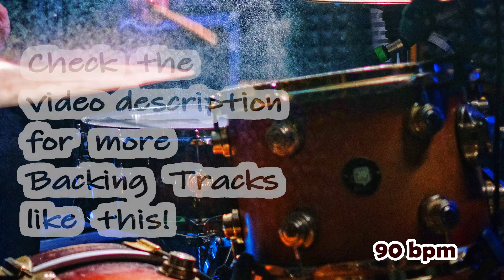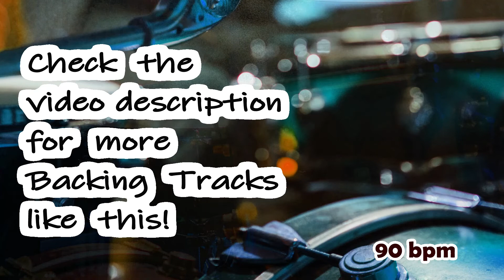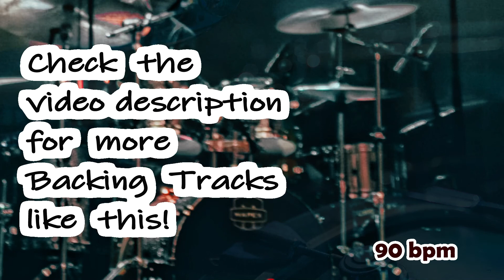Ballad Funk | Joe Satriani style | Drumless 90 BPM with Pro Guitar Solo